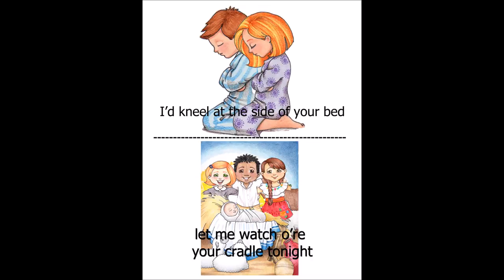I'd Sing You A Song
Words and Music by:Shawna Edwards